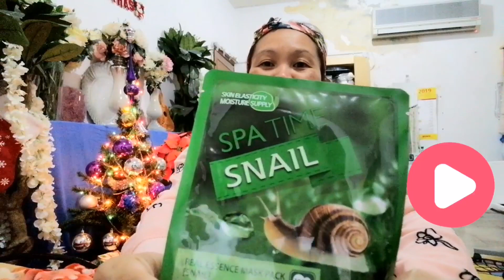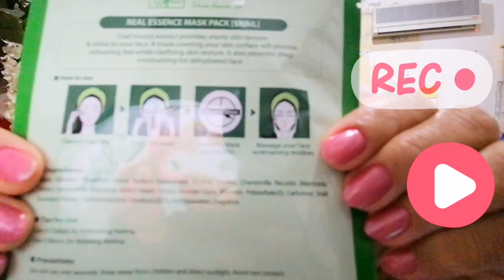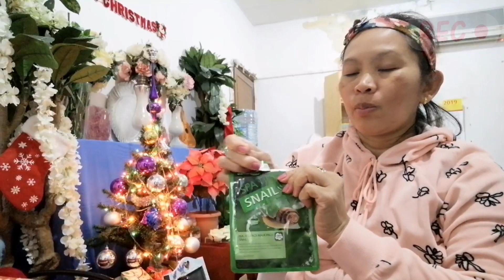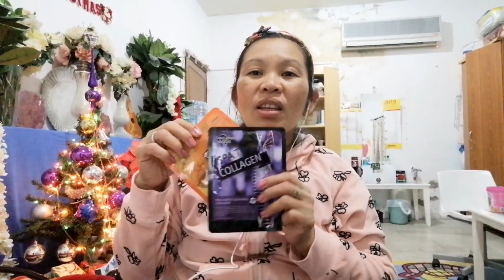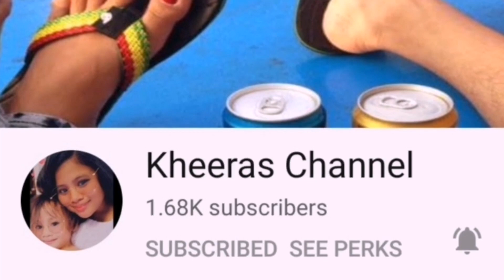Spa Time Snail Real Essence Mask//First Trial Impression //by All About Mimi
Hello everyone, This is my first impression of using Snail Real Essence Mask. I read for you some features and this is my first time to use this product.. LETS FIND OUT THE FEELING AND RESULT.